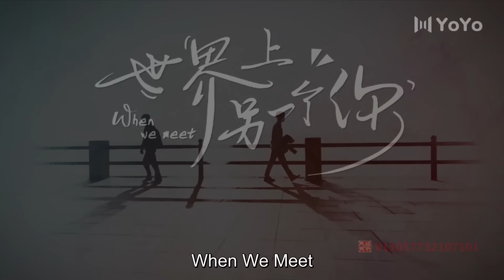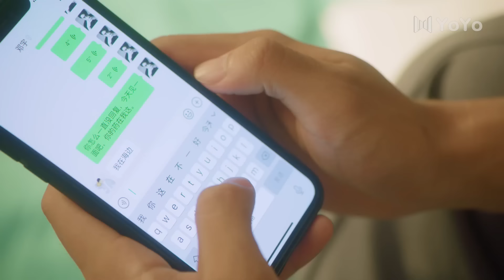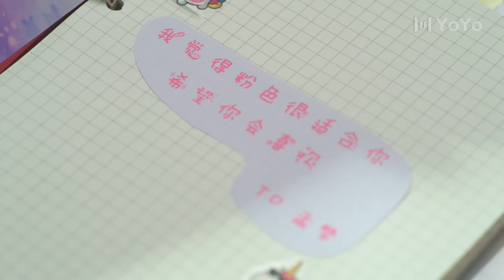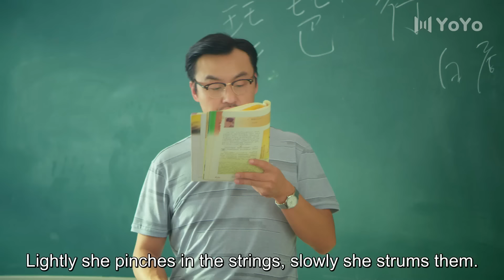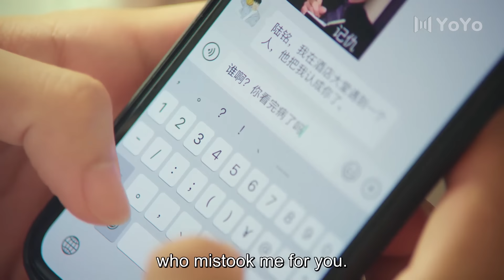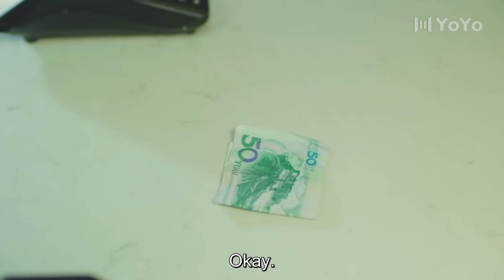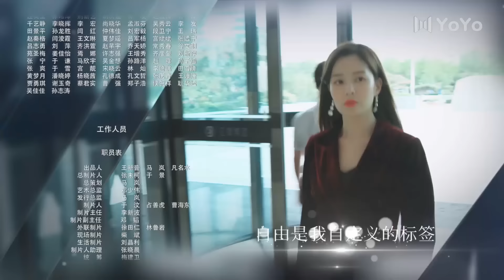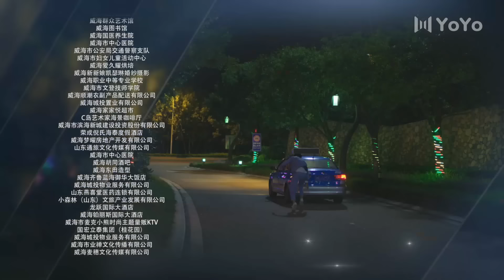[Eng Sub] When We Meet EP 05 (Zhao Dongze, Wu Mansi) | 世界上另一个你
Drama name: When We Meet
Genres: Romance, School, Youth
Episodes: 24

💬Synopsis:
The story revolves around an office worker named Lu Ming and a high school student named Deng Yu, who shares the same appearance. One day, they meet coincidentally and from then onward, their lives became entangled together. As they spend time together, they slowly understand each other; growing together and achieving redemption, and finally became an inseparable part of each other.